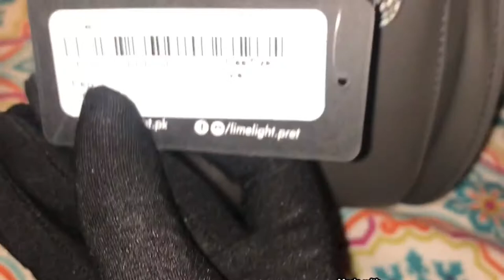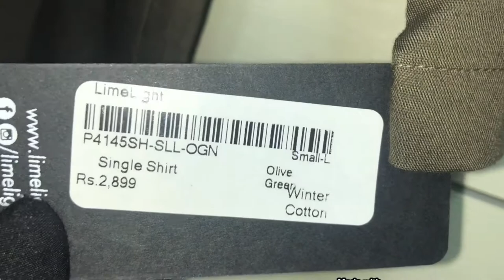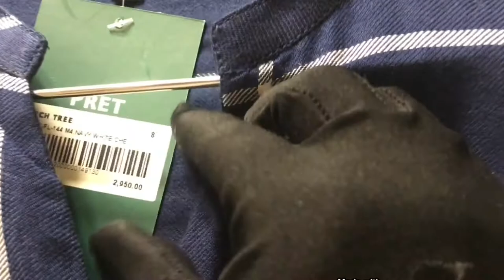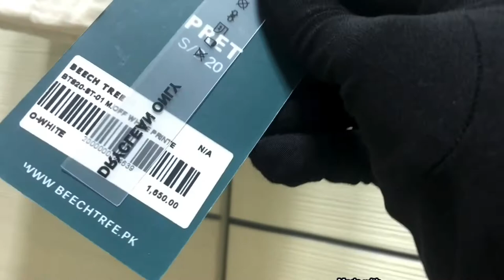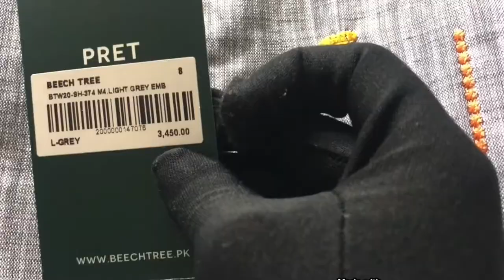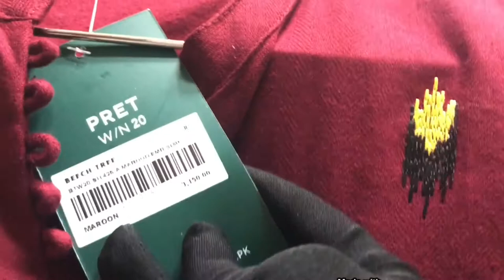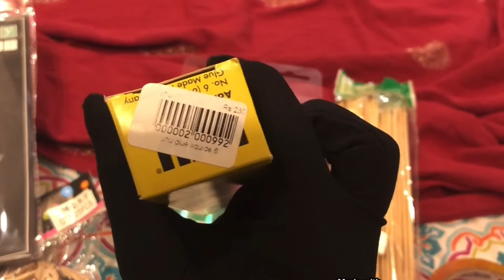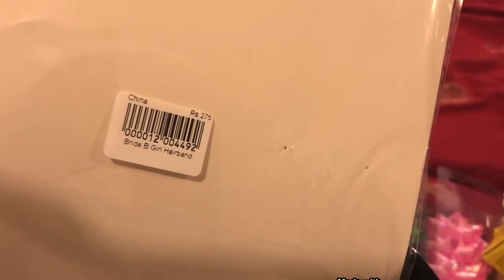Breast cancer Self care Basket. Winter shopping. Weekly vlog. Pakistani vlogger